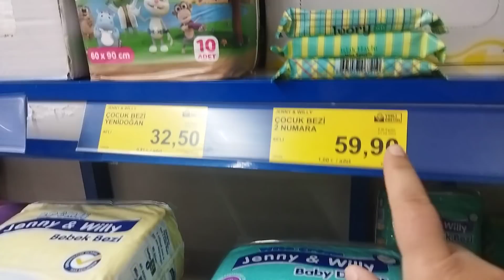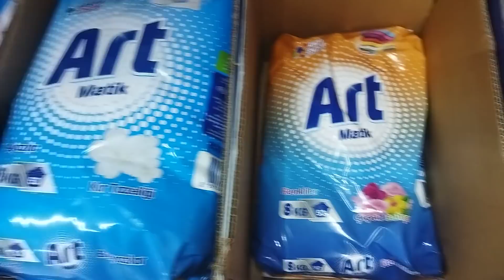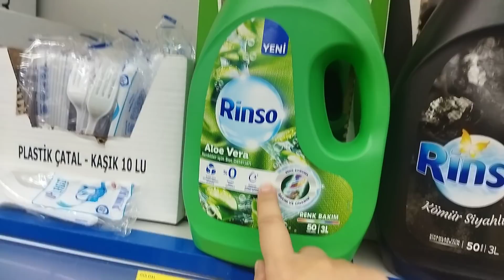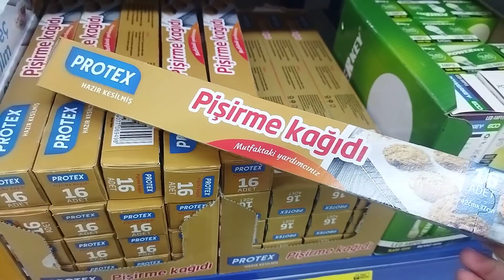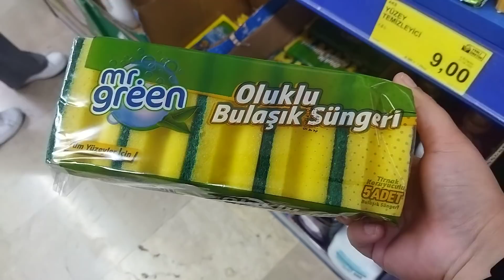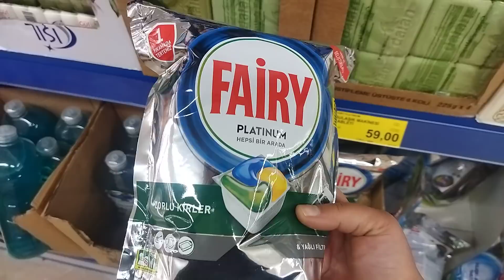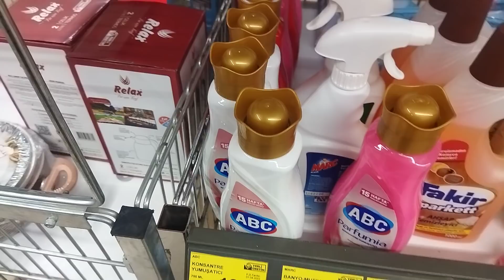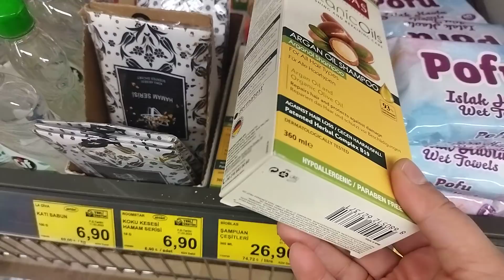BİM SON FİYAT TEMİZLİK ÜRÜNLERİ | BİM DE YENİ FİYATLAR | SAKIN KAÇIRMAYIN | BİM 18 NİSAN